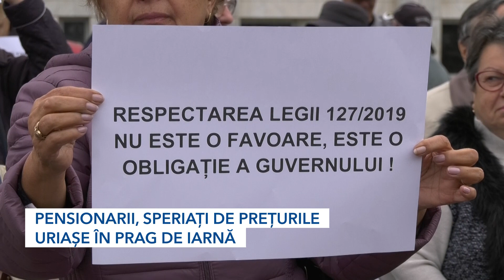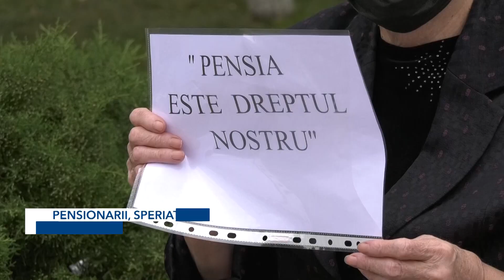PENSIONARII, SPERIAȚI DE PREȚURILE URIAȘE ÎN PRAG DE IARNĂ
Facturile tot mai mari din ultimul timp a băgat spaima în pensionari, astfel că cei din Teleorman au pichetat Prefectura din Alexandria. Proteste nu au avut loc doar în Teleorman, pensionarii din toată țara au ieșit în stradă pentru a-și expune doleanțele. Cea mai mare teamă a acestora este că nu vor face față sezonului rece care se apropie, din pricina prețurilor mari și a pensiilor mici.